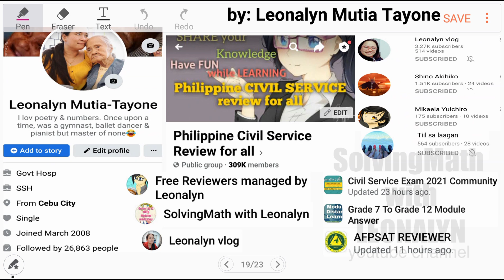Find the value of x if y=8 in equation: 2x+4y = 50 | If 8x+12=24, what is the value of 24x+36?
Find the value of x if y=8 in equation: 2x+4y = 50
a. 9
b. 8
c. 10
d. 4

If 8x + 12 = 24, what is the value of 24x + 36?

Free Civil Service Reviewers managed by Leonalyn

Philippine Civil Service Review for all

Editing Apps: VivaVideo
SamsungNote5: Snote
Back-up: SamsungNote9